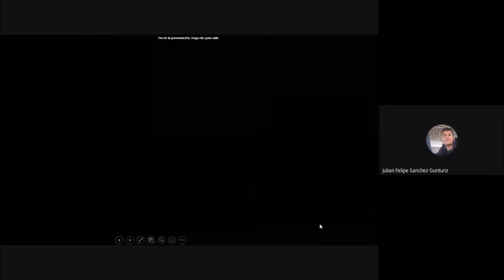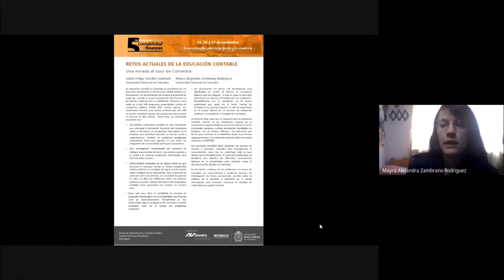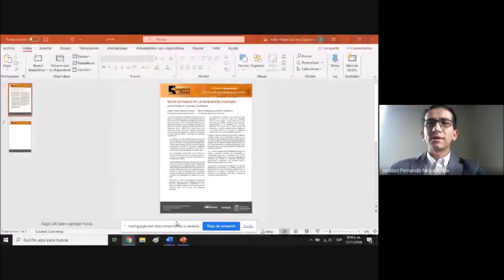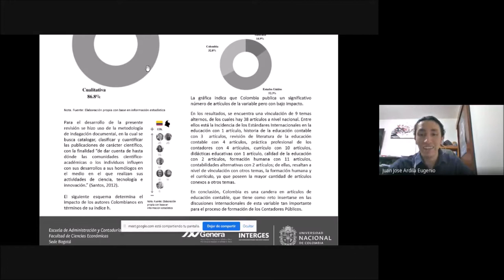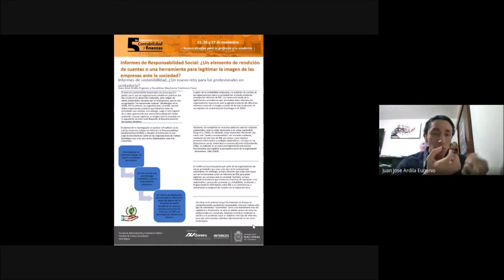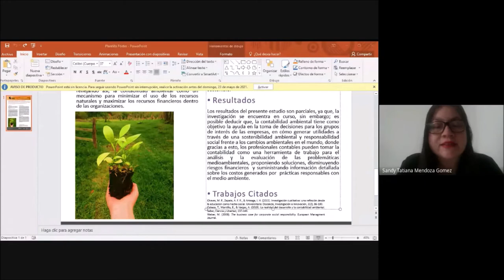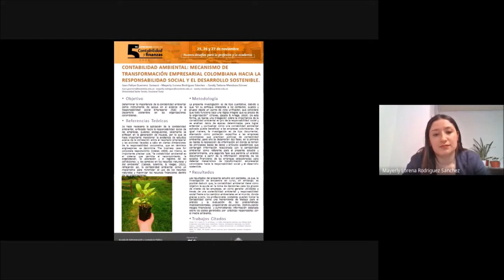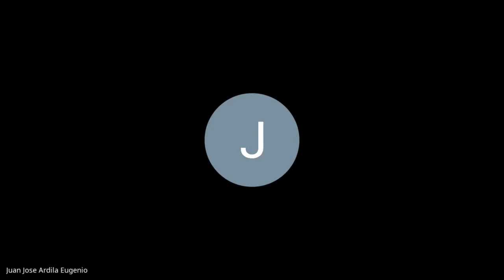Presentación de Trabajos en Modalidad Póster Virtual - Sesión 1